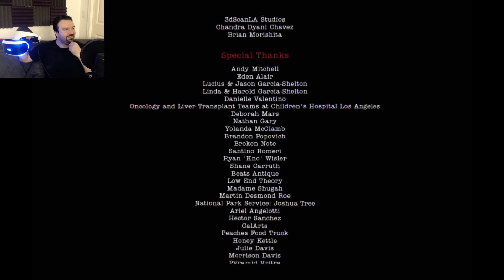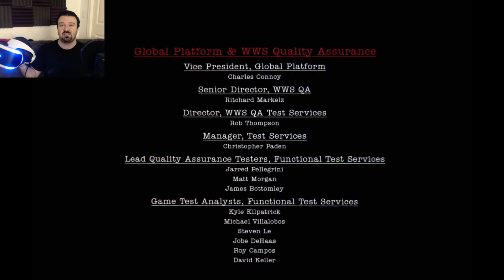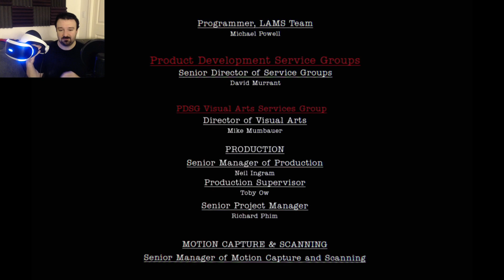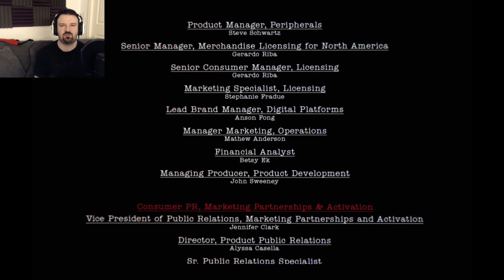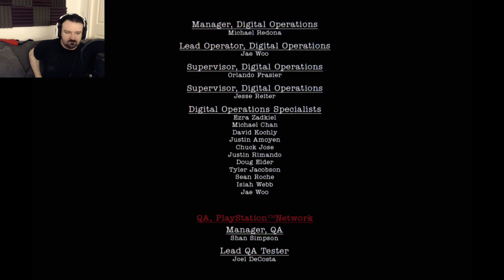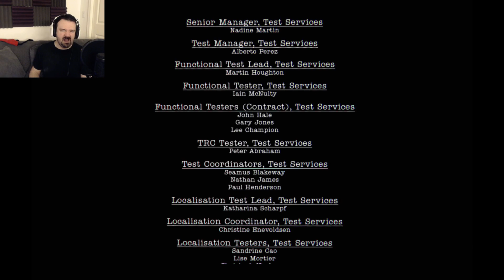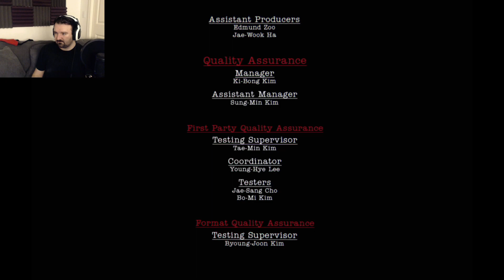Here They Lie playthrough pt8 - Final MindF'ck Revealed! Big Choice (final)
This is my playthrough of Here They Lie on the PSVR, with live commentary.